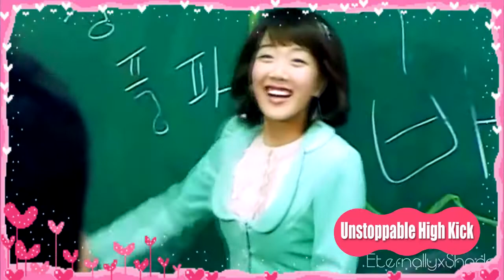KIM BUM - 4 Dramas (Todos sus Dramas) - SEGUNDA PARTE ❤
AteneaSister